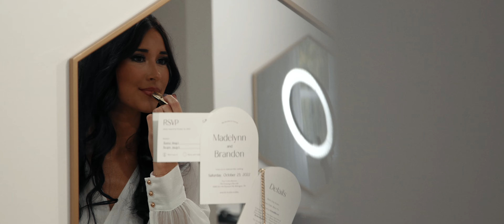A Beautiful Afternoon - October 2022 Styled Shoot // The Crossing at Kerrville (Millington, TN)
The following video is part one of a styled shoot done in collaboration with Events by Harvey in Memphis, Tennessee. The shoot took place on 10/23/2022 at the Crossing at Kerrville. Thank you, Maya, for setting this shoot up!
Other vendors that made this shoot possible:
Venue: @thecrossingatkerrville
Planner: @events.by.harvey
Photographer: @bnphotoandvideo
Videographer: @bnphotoandvideo
Hair/Makeup: @madebymaddiemerwin
Cake: @daisies_cake_crumbs
Decor/Florals: @the_epic_picnic_and_events
Spray Tan: @honeyspraytans
Stationary Artist: @tessa_averysmith
Mobile Bar: @memphisbar_ties
Drinks: @bartlett_nutrition
Jewelry: @janeybeejems
Charcuterie: @feastandgraze
Clothes: @shopbellaandbloom
Models: @madelynnleigh_
If you would like to learn more about BN Photo and Video or the services we offer, feel free If you would like to book us for your next project, license our footage, or just have general inquiries about a potential partnership, feel free to contact us via email at or via phone at .
Gear Used:
Canon EOS R
Canon EOS RP
RF 35mm 1.8 Macro IS STM Lens
RF 24-105mm F4.0L IS USM Lens
DJI Ronin S Essentials Kit
Tascam DR-10L
RODE VideoMic Pro Plus
RODE VideoMicro
DJI Mavic 2 Pro
Check out our podcast to learn more about the people behind the lens!